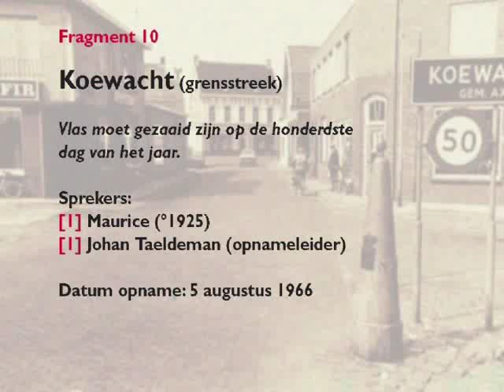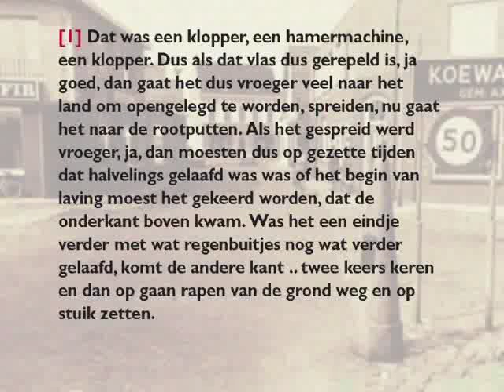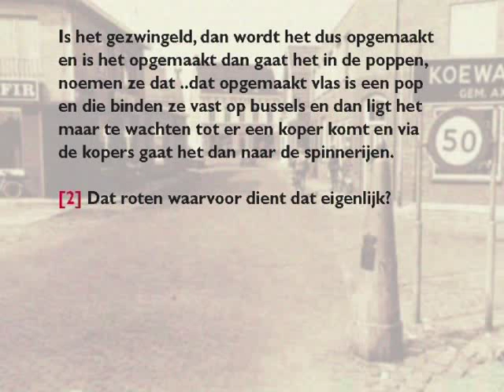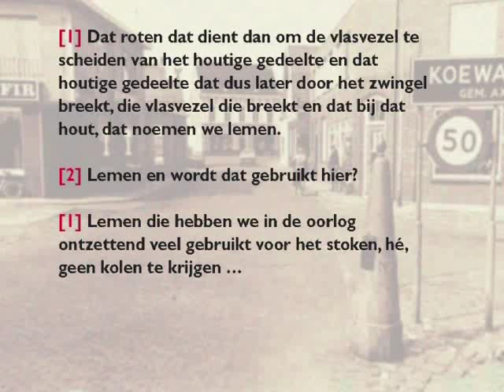klapbank landbouw koewacht